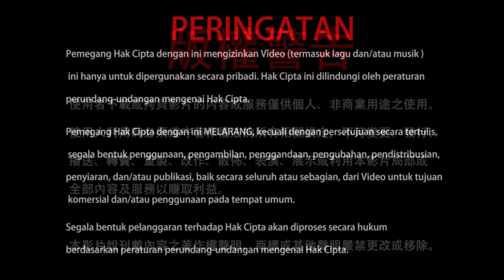19-03-2022 Sutra Vajra 223: Sang Buddha Tidak Memutar Dharmacakra 釋迦牟尼佛沒有轉法輪，因為眾生都是佛性〈非說所說分第二十一〉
Bodhisattva Manjusri pernah mohon Buddha terus memutar Dharmacakra. Namun, Sang Buddha bertanya kembali, “Apakah Aku memutar Dharmacakra?” Apakah Anda memahami maksud Sang Buddha? Marilah kita simak penjelasan Dharmaraja Liansheng tentang Sutra Vajra Bagian 21.

20220319聖尊蓮生活佛盧勝彥開示《金剛經》：釋迦牟尼佛沒有轉法輪，因為眾生都是佛性〈非說所說分第二十一〉－TBSN高清版